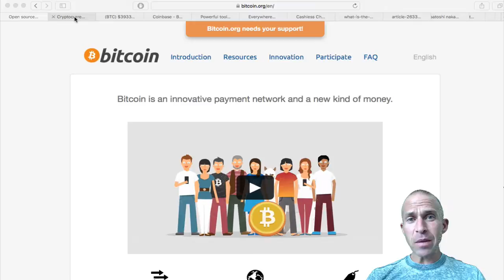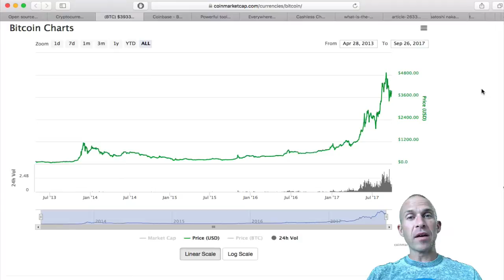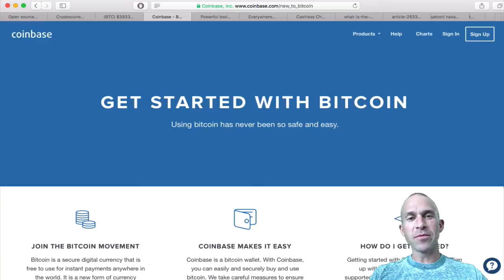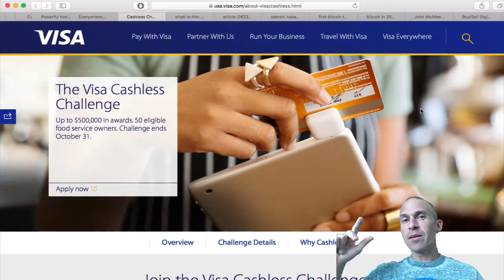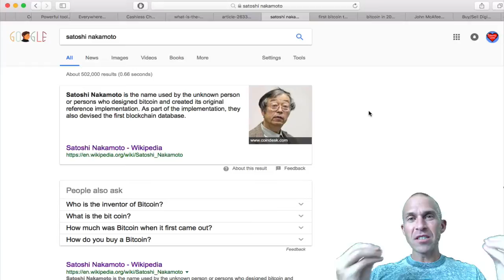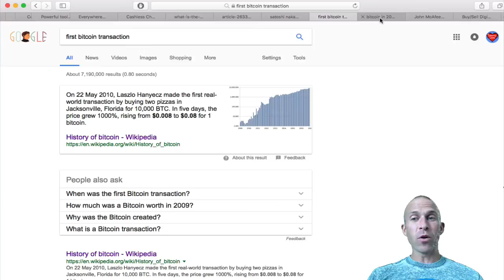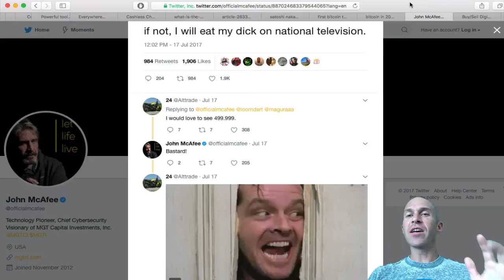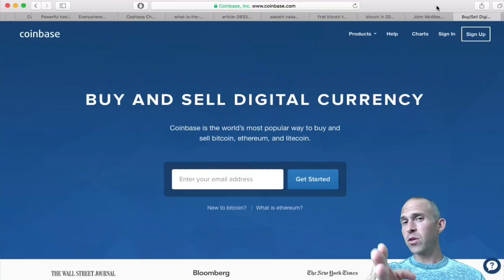What is Bitcoin? Simple Bitcoin Explanation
Bitcoin has been called the most important invention since the internet.  Bitcoin is also an open-source, decentralized, peer-to-peer, digital currency.  Find out more about Bitcoin and how to get involved.